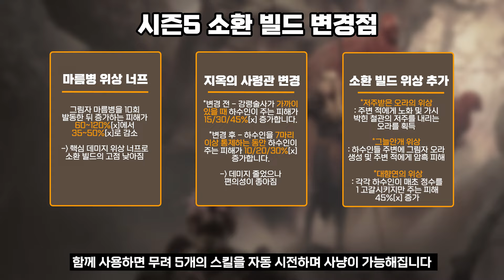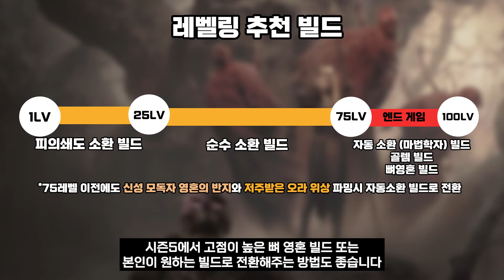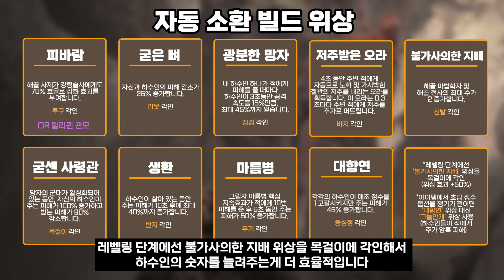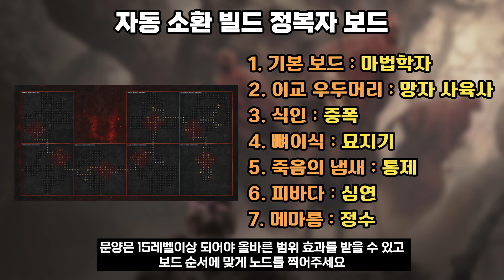시즌5 강령술사 최고의 스타터 빌드! 5스킬 자동 시전 소환 강령술사 스타팅 가이드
00:00 빌드 소개
02:31 스킬 트리
04:21 아이템 & 위상 세팅
06:18 정복자 보드
07:51 1~25레벨 가이드
09:31 25~50레벨 가이드
10:20 50~75레벨 가이드
10:57 75~100레벨 가이드